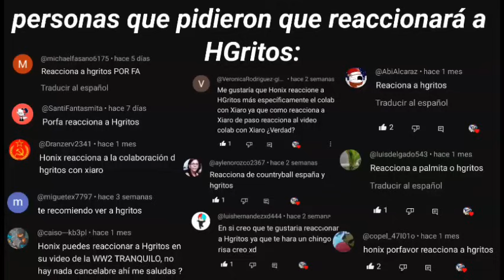HonixPl4Y reacciona - LA GUERRA DEL PACIFICO RESUMEN VAGO